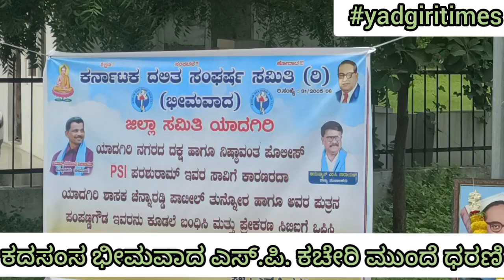ಪಿ.ಎಸ್.ಐ ಸಾವು ಸಿಬಿಐ ತನಿಖೆಗೆ ಒಪ್ಪಿಸಲು ಆಗ್ರಹಿಸಿ ದಸಂಸ ಧರಣಿ ಪ್ರತಿಭಟನೆ